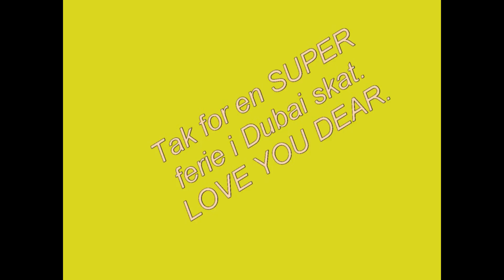dubai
ferievideo Dubai - Dubai.